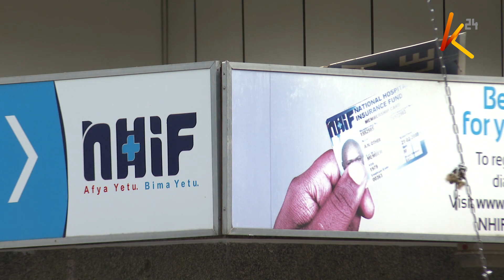Baadhi ya wataalamu wa afya wanakosa ajira kutokana na waliyosomea katika vyuo vikuu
Huenda baadhi ya wataalam wa afya wanakosa ajira kutokana na waliyosomea vyuo vikuu ambayo aghalabu hayaendani na utashi ulioko humu nchini. Wataalam wa afya katika kongamano la afya bora kwa wote wamezungumzia haja ya kuandaa upya mitaala katika taasisi za mafunzo, wakisisitiza kuwa uwekezaji usiofaa wa rasilimali watu katika sekta ya afya huenda ukazuia ufanikishaji wa afya kwa wote, na hatimaye kuwathiri raia